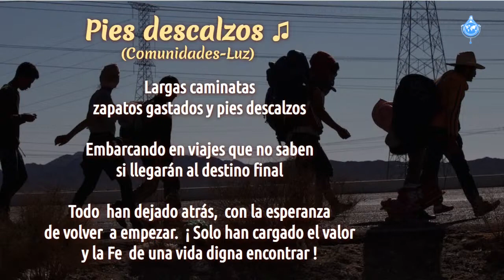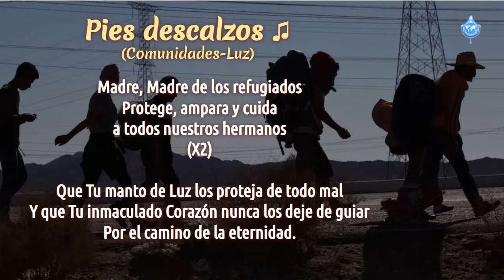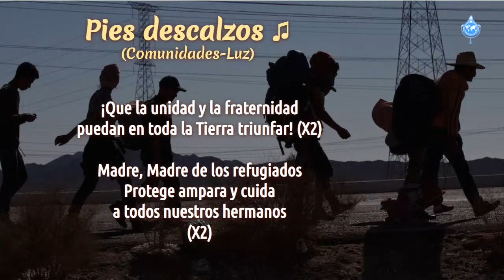PIES descalzos (Comunidades-Luz)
Intérprete: Comunidades-Luz

Canción entonada durante:
Orando por la Paz en VENEZUELA y SIRIA • 9 diciembre 2020 • 6h (Caracas) • 7h (Bs. As. y Brasilia)
Song sung during:
Praying for Peace in Venezuela and Syria  • December 9, 2020 • 6 am (Caracas) • 7 am (Bs. As. and Brasilia)

VENGA A REZAR con nosotros todos los LUNES, MIÉRCOLES y VIERNES a las 6h (Caracas) y 7h (Brasilia), a través de

COME PRAY with us every MONDAY, WEDNESDAY and FRIDAY at 6 am (Caracas) and 7 am (Brasilia), through:

Transcripción de la canción / Song transcript:

PIES DESCALZOS
(Comunidades-Luz)

(Instrumento)

Largas caminatas,
zapatos gastados y pies descalzos.

Embarcando en viajes que no saben
si llegarán al destino final.

Todo han dejado atrás,
con la esperanza de volver a empezar.

¡Solo han cargado el valor
y la Fe de una vida digna encontrar!

(Instrumento)

De una vida digna encontrar.

(Instrumento)

Madre, Madre de los refugiados,
protege, ampara y cuida
a todos nuestros hermanos.
                      (2x)

Que Tu manto de Luz los proteja de todo mal
y que Tu Inmaculado Corazón nunca los deje
de guiar…
por el camino de la Eternidad.

(Instrumento)

De la Eternidad.

(Instrumento)

                      (2x)

(Instrumento)

Señor… de la Misericordia

(Instrumento)

rescata las almas y esencias.
¡Elévalas todas al Padre!

Destierra en la Humanidad
la indiferencia y la falta de Amor.

(Instrumento)

¡Que la Unidad y la Fraternidad
puedan en toda la Tierra triunfar!
                         (2x)

(Instrumento)

                      (2x)